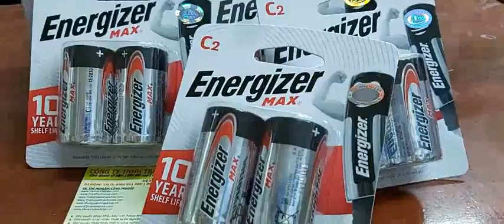Pin C 1.5v Alkaline Energizer E93-BP2 _Vỉ 2viên